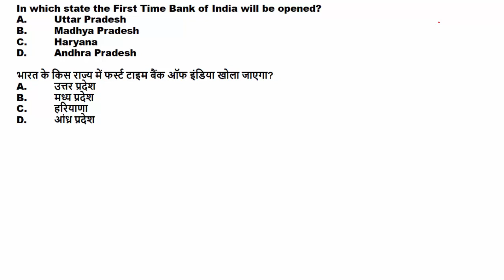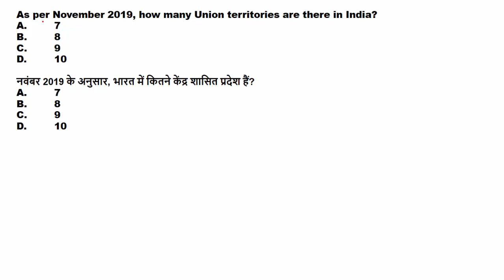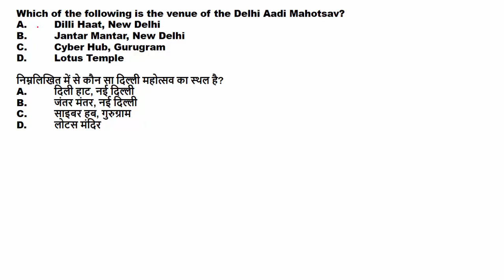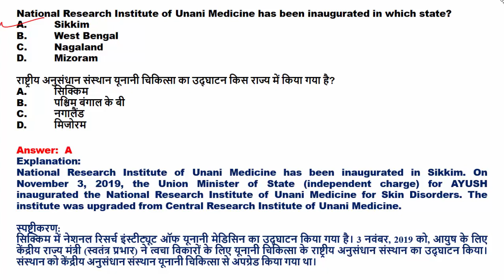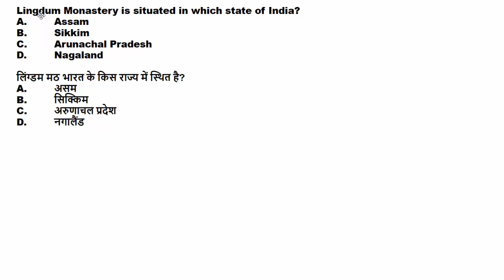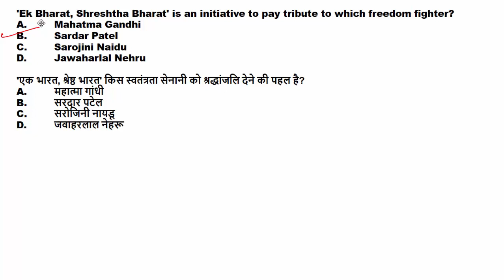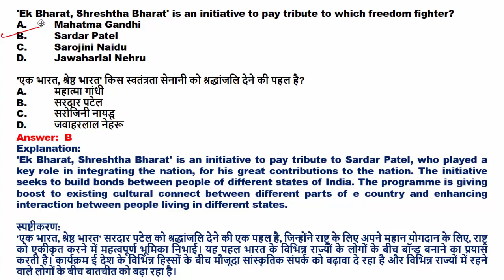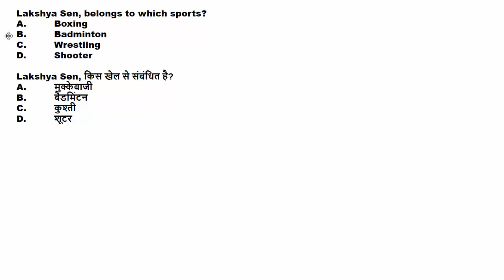07th November 2019 Hindi & English Current Affairs | Daily Current Affairs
07th November 2019 Hindi & English Current Affairs | Daily Current Affairs

THE PDF  WILL BE SHARED AT TELEGRAM CHANNEL AND WHATSAPP GROUP
KINDLY JOIN AND DOWNLOAD FROM THERE.

IN THIS CHANNEL I WILL BE PROVIDING: -
* ALL TOPICS VIDEO LECTURES
* VIDEO LECTURES NOTES
* SOLVED & UNSOLVED MCQ'S
* TOPIC WISE PDF NOTES
* CURRENT AFFAIRS
* STATIC DATA
* EXTRA TOPICS DISCUSSION
* LATEST JOBS UPDATES
* VIDEO LECTURES NOTES
* SOLVED & UNSOLVED MCQ'S
* CURRENT AFFAIRS
* STATIC DATA
* EXTRA TOPICS DISCUSSION

HOPE IT WILL BE USEFUL FOR ALL THE ASPIRANTS.
ALL THE BEST FOR YOUR CAREER